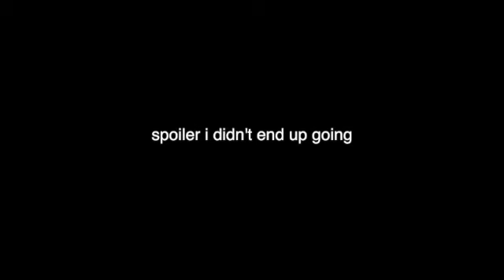HEALTH & WELLNESS VLOG: reorganising my life & self care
Welcome to my health and wellness vlog!

This video is about: (Lucy,may,fitness,beauty,makeup,health,wellness,uni,self care,reorganising my life,content creation,tips,vlog,journey,student,small business,marketing)